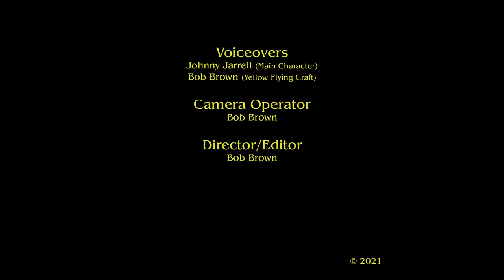Devil's Blood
I digitized this silent Super8 movie with the Wolverine MovieMaker Pro as an MP4 at 1080p.

The B&W part (1st half) was originally color. It had very thin and unfixable color. No clue why that happened; however, it’s very typical for Ektachrome 160. I therefore converted that part to B&W. I really don’t know why I didn’t use Kodachrome 40, which was daylight film because almost all of my Kodachrome movies generally held up fantastic.

The entire 1973 movie was originally shot with a silent Super8 movie camera. I added all of the sound tracks during editing. The voices (VO) for Johnny was Johnny. He recorded his VO at his house.

It takes a lot of editing to bring back these old 8mm movies. Some clearly fare better than others. It is a very labor intensive endeavor, especially more-so when syncing the original constant drifting sound track (If there was a sound track and if it survived), music tracks, voiceovers and effects tracks.

All video and audio editing was with DaVinci Resolve 17.